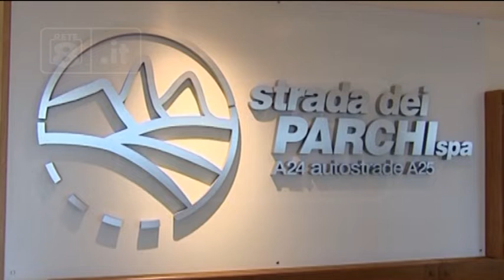Acqua Gran Sasso - Lolli: “No al terzo traforo”